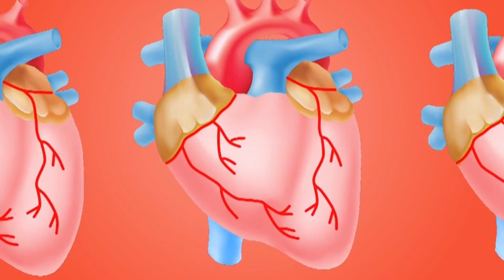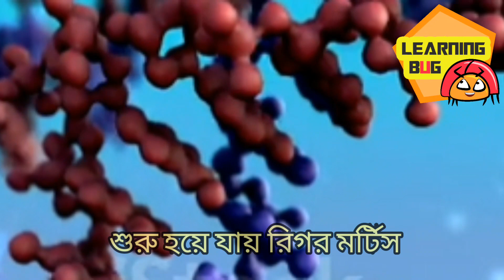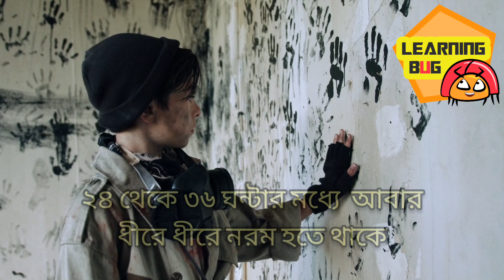আপনি কি জানেন মৃত্যুর পর মানুষের কি হয়? // Rigor Mortis ft. Forhad Faeid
Music :- The Matrix sound track - clubbed to death cover

Hello friends...  We are starting our new journey  in a new platform...  I hope you guyz like our video..  In this video we are discussed about Rigor Mortis.. this is a medical condition.. I hope that you would like this video..

So you guyz don’t forget to subscribe our channel...  Learning Bug...  And Don't forget to press the bell icon for our latest updates...  If you like our video you can comment in the comment box...  And yes,, plz join our Facebook group...

Written and edited by : Forhad Faeid